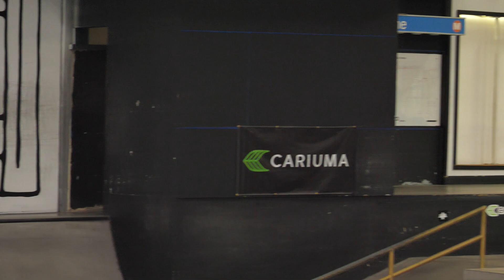SO MUCH STEEZ SKATER JUNNOSUKE HASEGAWA DAMN AM LA 2023 SEMI-FINALS 3rd PLACE RUN at THE BERRICS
Damn Am Los Angeles 2023 at The Berrics Junnosuke Hasegawa 's Run